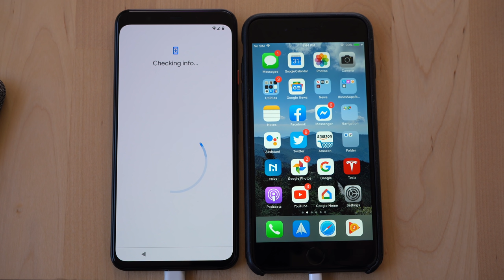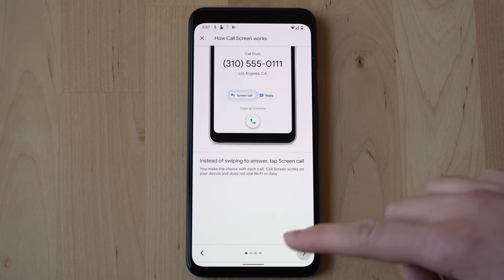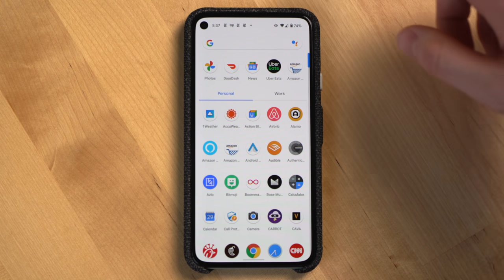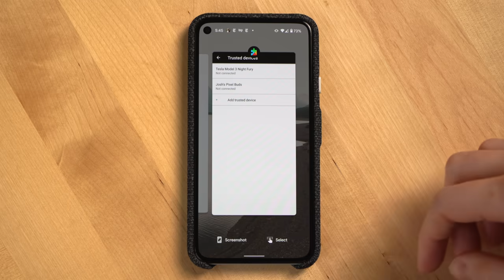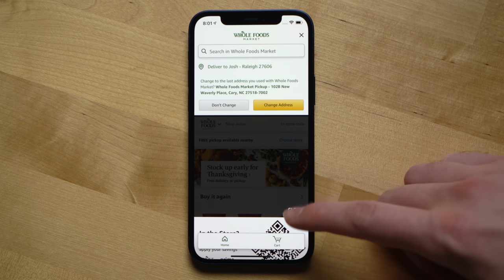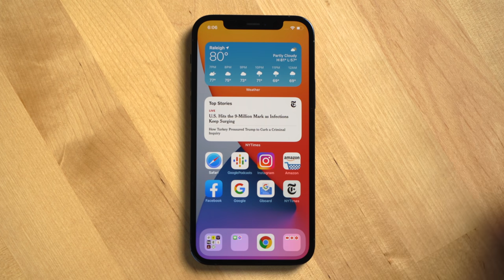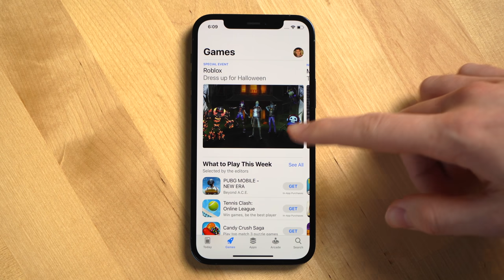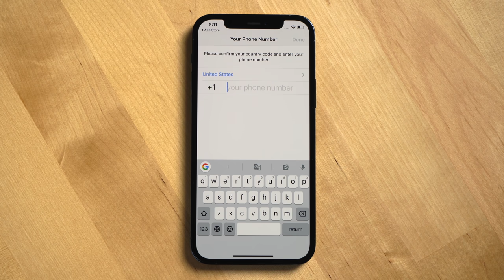iPhone to Android - 1 year later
What it's been like using Android for a year, what we miss about iOS, what we love about Android, why someone may want to switch between phone OSs, and what may drive us back to iOS.

Chapters:
0:00 Intro
0:40 Why I switched to Android
1:59 What I like about using Android
5:28 What I miss about using an iPhone
7:11 Will I switch back to iOS?
10:00 Which platform should you choose?
10:43 Switching between iOS and Android
12:13 Closing thoughts

Other helpful links:
Video production equipment we use:

6 Months Later Amazon storefront
Vendor partnership information:

The Pixel 4 XL, 4a, and 5 used in this video were provided to the channel by Google. Google did not sponsor or pay the channel to produce this video.  All other Google products shown were purchased by the channel.